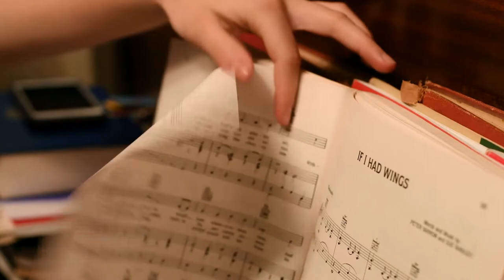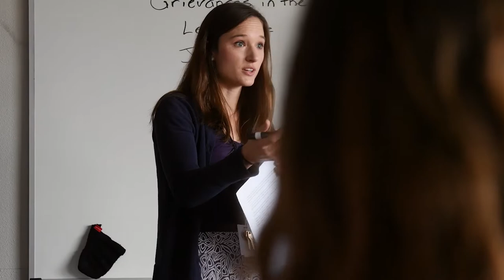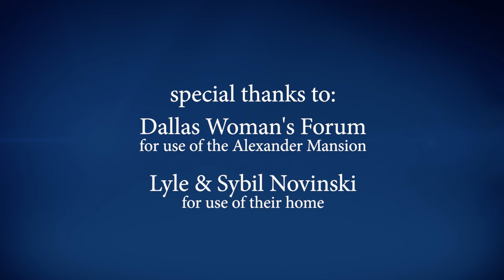Classical Education at the University of Dallas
Immerse yourself in the classical education ethos afforded by the core curriculum tradition at University of Dallas, and become conversant with the great works in the canon of the Western tradition.

Join the renaissance at udallas.edu/classicaled.